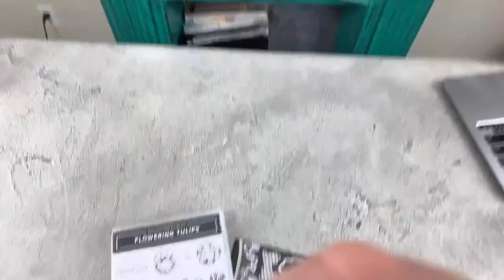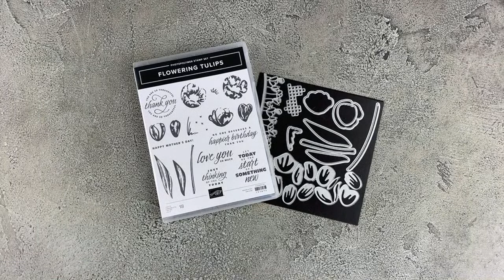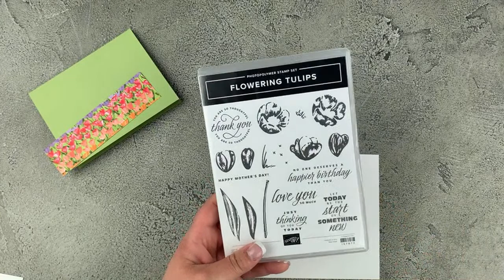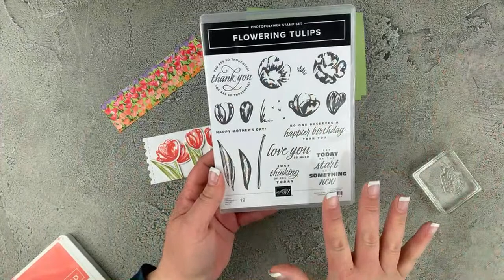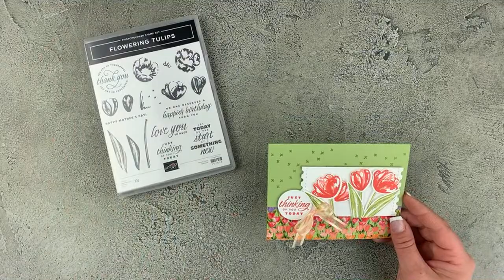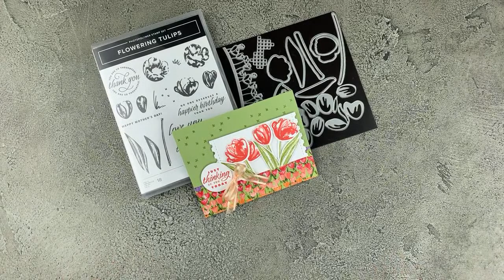🛑 Stunning Spring Tulips Card | Stampin' Up! Flowering Tulips Bundle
Join Canadian Stampin' Up! Demonstrator, Allison Okamitsu from NicePeopleStamp.com,  for a stunning card featuring a beautiful selection of stamped tulips.

• Flowering Fields 12” X 12” (30.5 X 30.5 Cm) Designer Series Paper